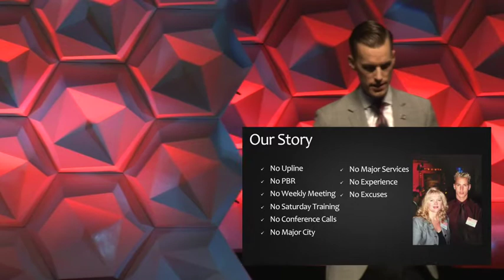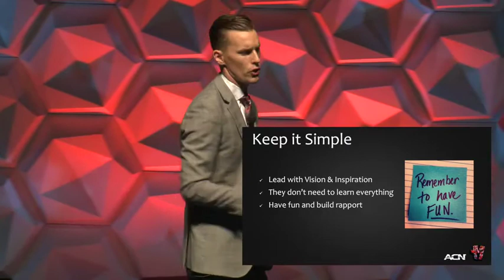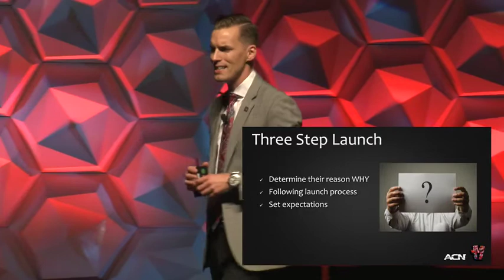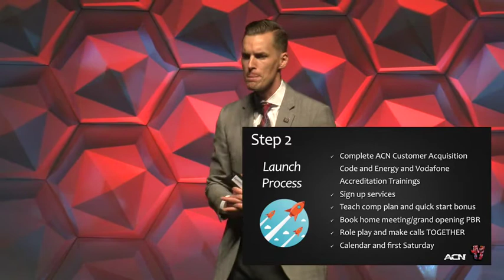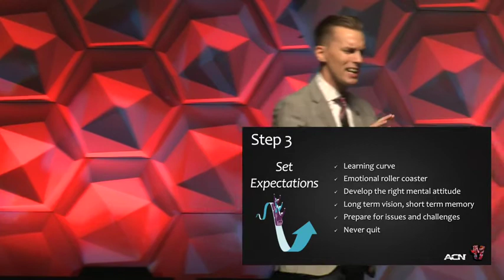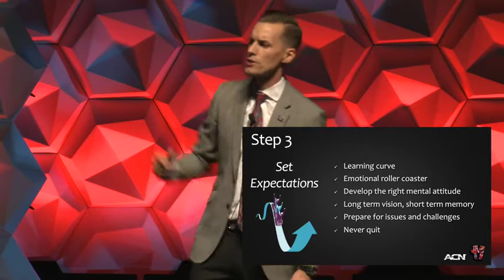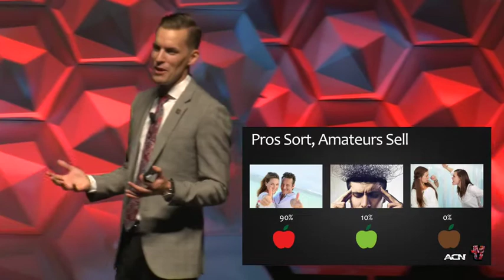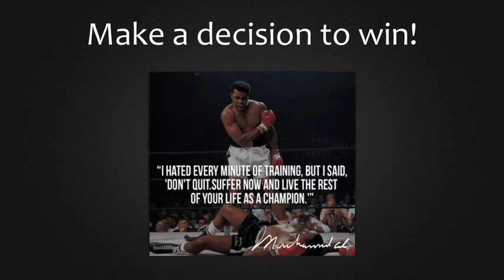Craig Moir - Getting Started IN ACN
Craig Moir - Getting Started
Reference ACN